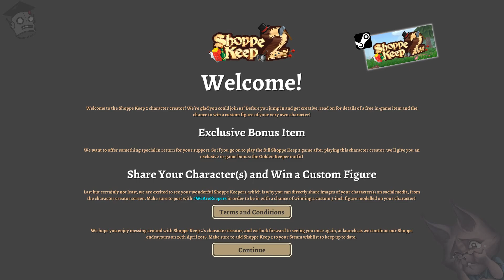Izik Streams Shoppe Keep 2 Character Creation Preview